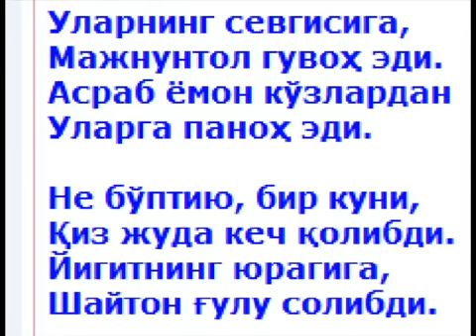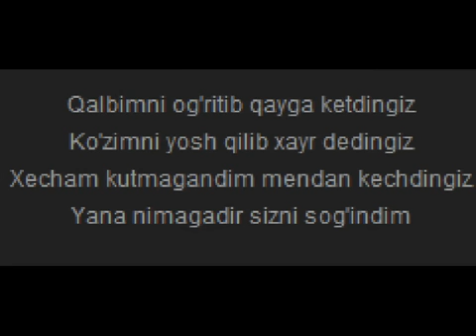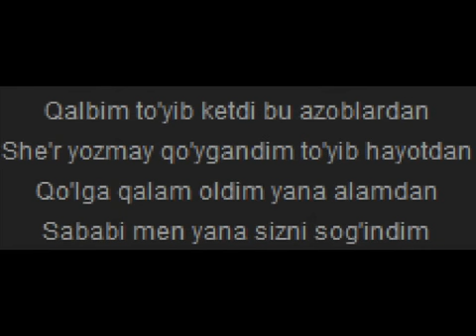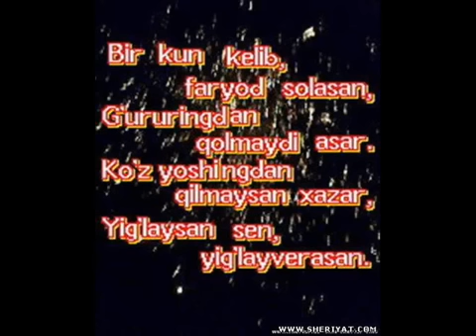Jahongir Otajonov Uchrashmadik